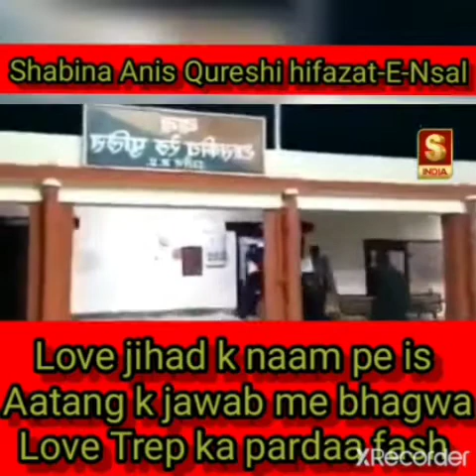भगवा_लव_ट्रैप love jihad ke naam pe is Aatank k jawab me#bhagwa love trep ki sazish manzare Aam par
भगवा_लव_ट्रैप
bhagwa love trep ki sazish manzare Aam par sanghi logo ko jawab manjanib Tamam Muslim qaum. 🌺الله هو اكبر 🌺
shabina anis qureshi Aap logo tak humare kaam ki update milti rahe jis k liye aap humre is. channel ko subscribe aur share Jarur Karen aur vahan Tak pahunchayen Jo iska Shikar hai yaa jinhen jarurat hai
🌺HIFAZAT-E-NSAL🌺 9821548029